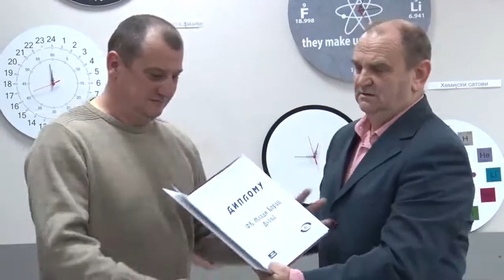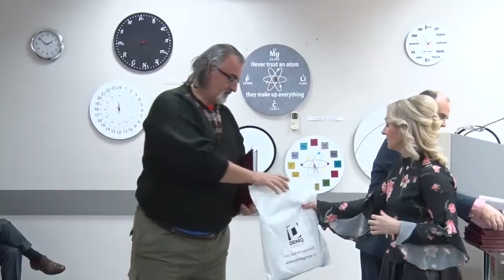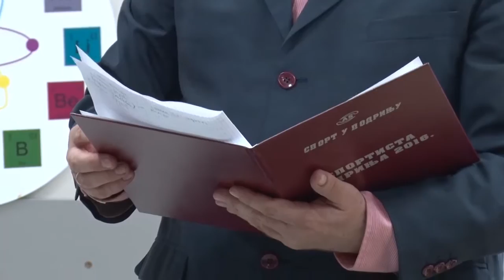Izbor najboljih u oblasti sporta, RTV "As" i lista "Sport u Podrinju"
23.put za redom RTV “As” I list ,,Sport u Podrinju,, izabrali su najbolje u oblasti sporta za 2016.god. Najbolji sportski kolektiv je FK,,Macva”, dok su najbolji pojedinci olimpijac Milenko Zoric I rukometasica Ana Radovic. Pored laureata dodeljena su I priznanja za  razvoj sporta I postignute rezultate u prosloj godini kako klubovima tako I  najboljim pojedincima iz Podrinja.